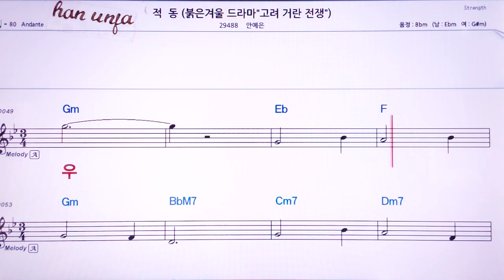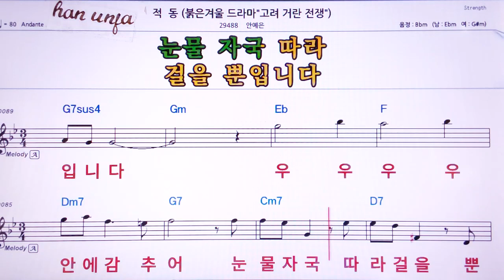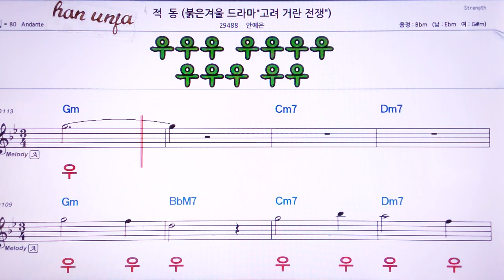💖 적동/안예은👍MR,노래방, 악보, 코드,Karaoke With Sheet Music